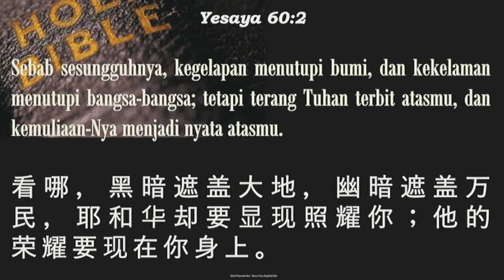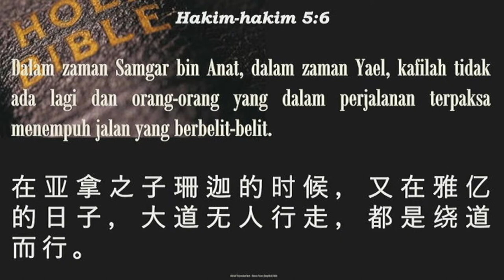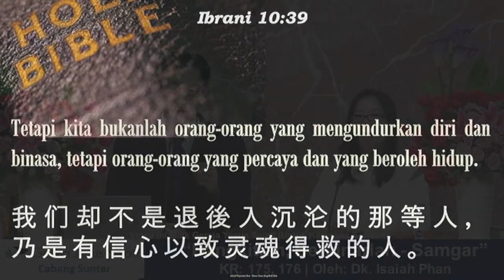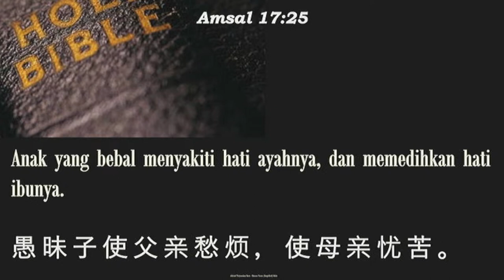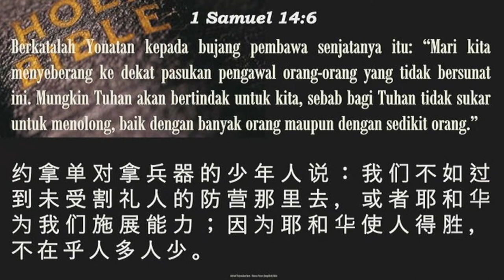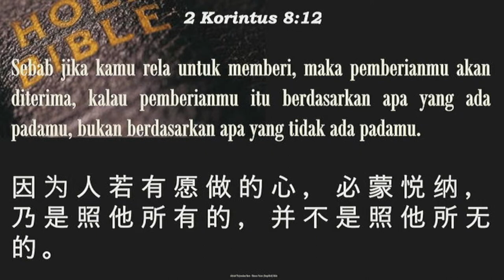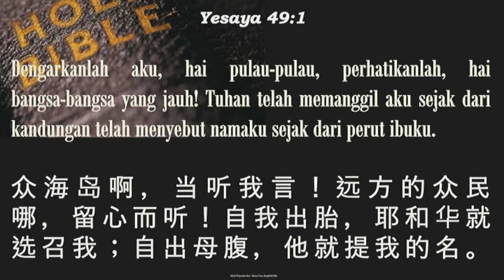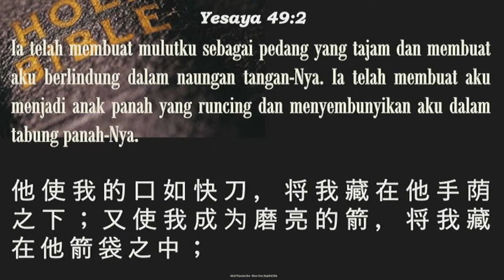Bangkitlah, Bersinarlah - Samgar (Dk. Isaiah Phan)